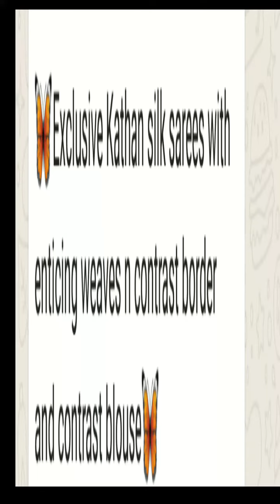Katan silk weaving saree with blouse